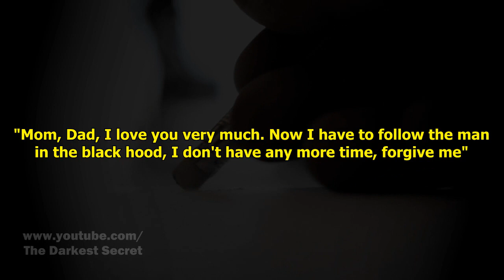Jonathan Galindo's Macabre Viral Game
A new viral game is going trending on social networks. A game that puts everyone who interacts with this being at risk: Jonathan Galindo

MUSIC